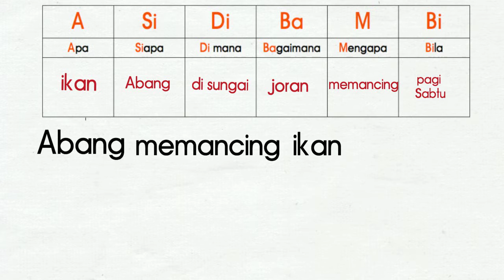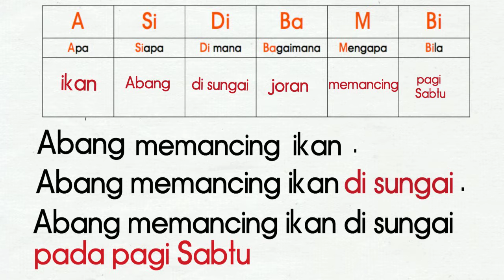ASiDiBaMBi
Membina Ayat Mudah